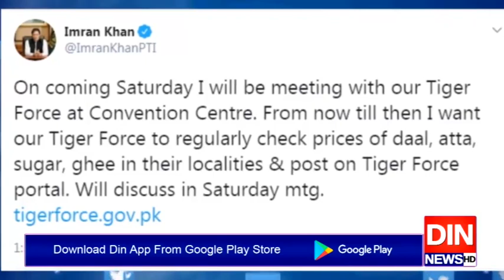وزیراعظم عمران خان کابڑھتی مہنگائی میں کمی کیلئےایکشن پلان تیار